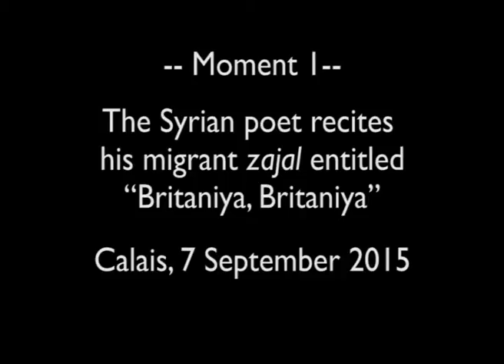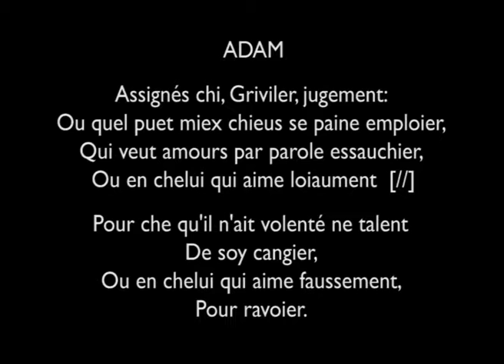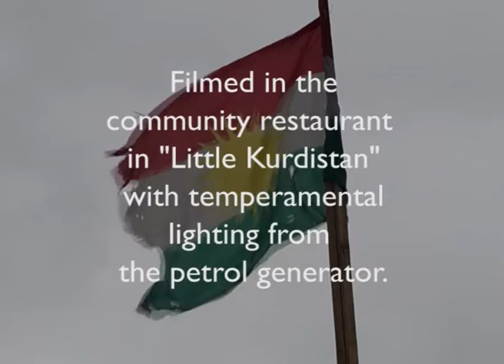Ed Emery - Poetic duelling paper - MedRen Conference - Sheffield - 2016